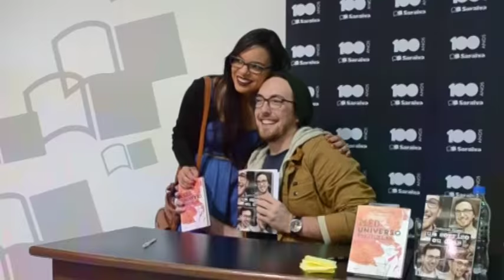Entrevista com Frederico Elboni - REVISTA OVER DIGITAL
Entrevista da REVISTA OVER DIGITAL com o escritor Frederico Elboni no lançamento do livro "Meu Universo Particular" em Porto Alegre.

Apresentação e edição: Júlia Klein

Curta nossa página no facebook e acompanhe as novidades e entrevistas feitas pela nossa equipe